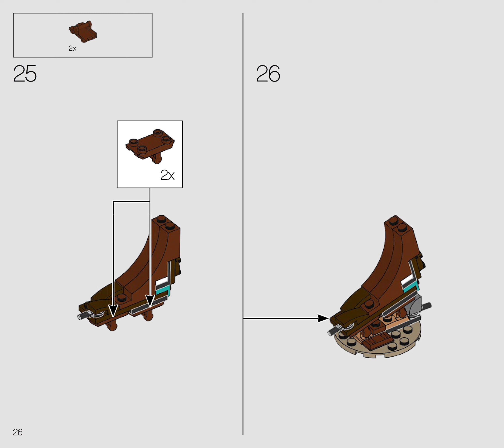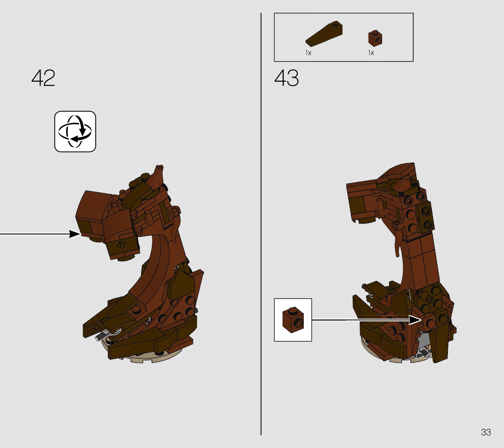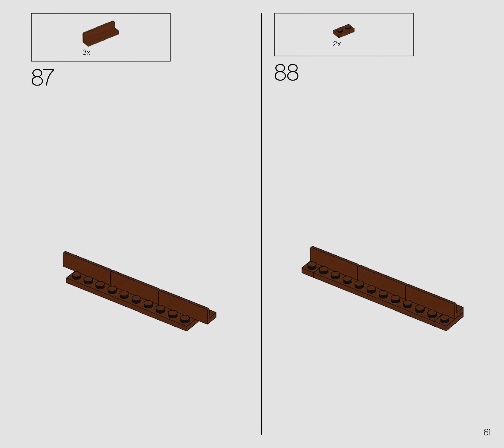LEGO Creator Expert 10281, Bonsai Tree - building instructions